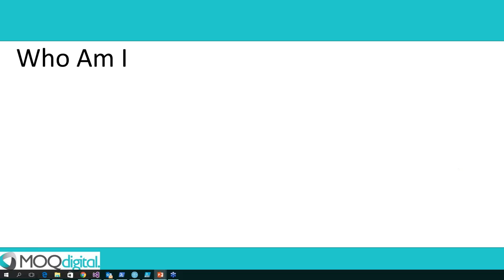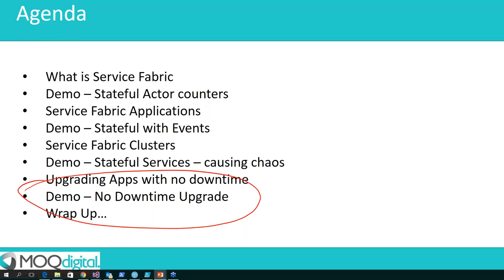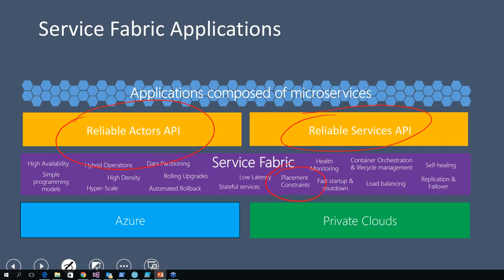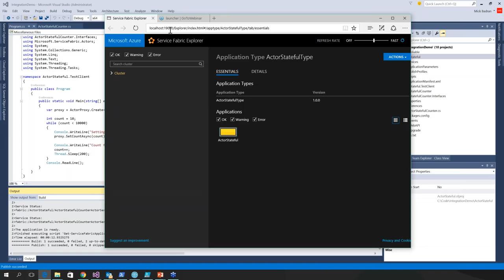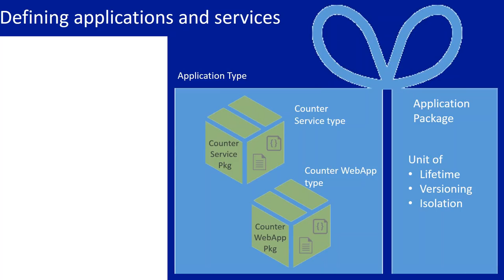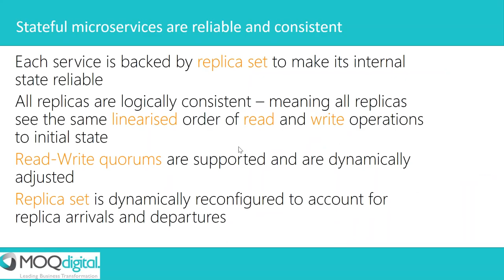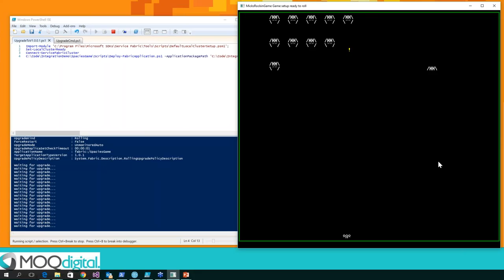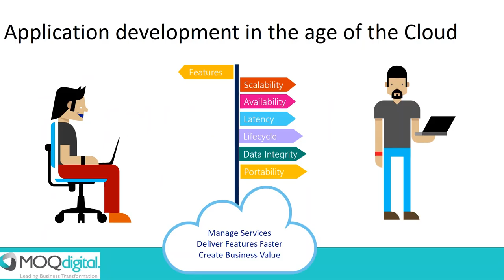Service Fabric building tomorrows applications today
Using Microsoft Service Fabric to build applications for fault tolerance and zero down time. Learn how the fabric of Microsoft Azure has now been brought to your applications.